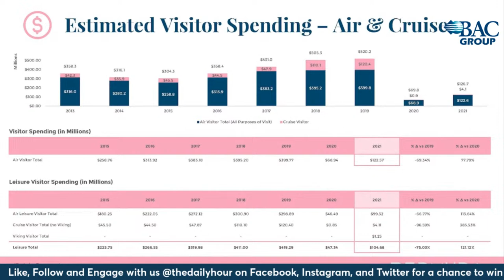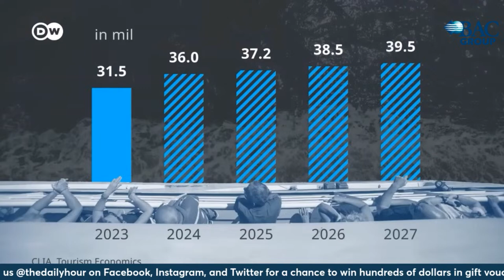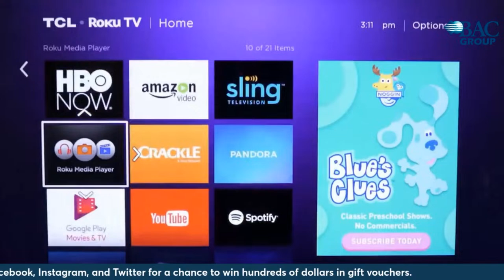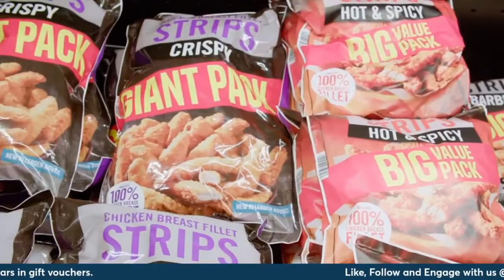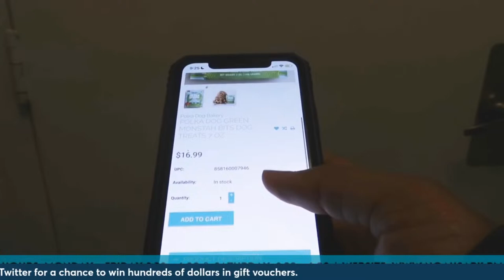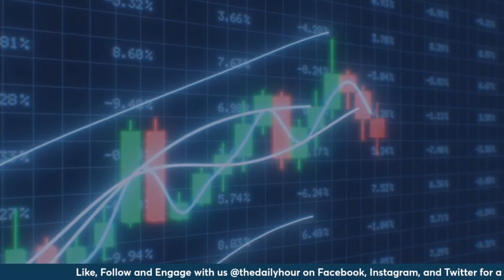The Daily Hour (Episode 909) Benefit of the Chatmore experience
Brittani Butterworth stops by to share and discuss the Chatmore experience.